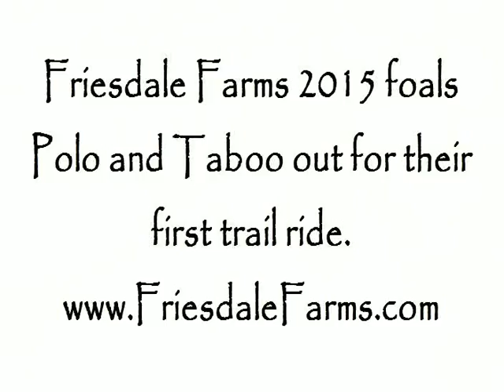Friesdale Farms 2015 foals out on 1st trail ride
Friesdale Farms Polo and Taboo on their first trail ride.  Polo is 6 weeks old today and Taboo is 1 month old today.  Sorry I yap so much, they are used to it and it keeps them calm.  The foals did fantastic.